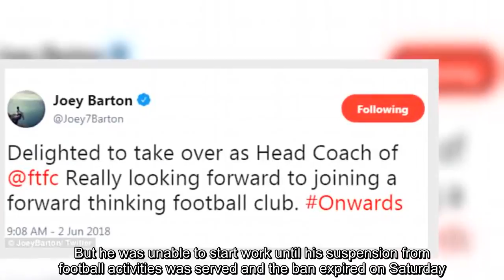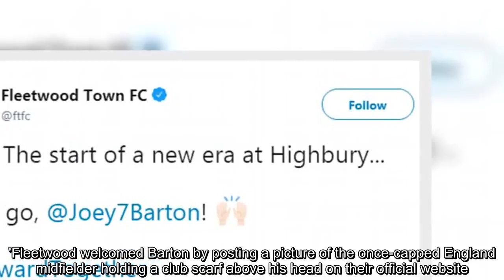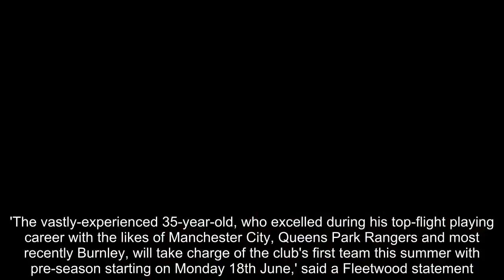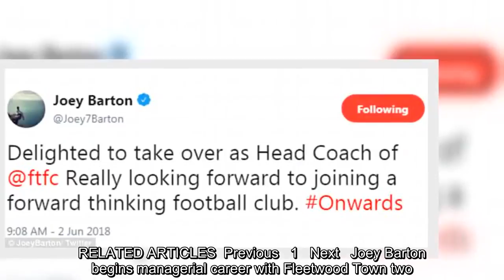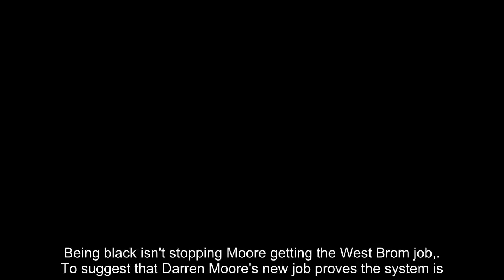Joey Barton to be unveiled as Fleetwood Town head coach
Joey Barton will be unveiled as Fleetwood head coach on Monday following the end of his 13-month ban for betting on football matches.Barton - who has signed a three-year deal at the Sky Bet League One club - was announced as John Sheridan's successor in April.But he was unable to start work until his suspension from football activities was served and the ban expired on Saturday. RELATED ARTICLES Previous 1 Next Joey Barton begins managerial career with Fleetwood Town two... Being black isn't stopping Moore getting the West Brom job,... To suggest that Darren Moore's new job proves the system is... Graham Alexander and John Sheridan emerge as candidates for... Share this article Share After his ban finished Barton wrote on Instagram: 'Delighted to take over as Head Coach of @ftfcofficial (Fleetwood Town).'Really looking forward to joining a forward thinking football club. OnwardsTogether.'Fleetwood welcomed Barton by posting a picture of the once-capped England midfielder holding a club scarf above his head on their official website.'The vastly-experienced 35-year-old, who excelled during his top-flight playing career with the likes of Manchester City, Queens Park Rangers and most recently Burnley, will take charge of the club's first team this summer with pre-season starting on Monday 18th June,' said a Fleetwood statement. Barton was banned by the Football Association in April 2017 for placing 1,260 bets on football matches over the course of 10 years.The ban was then reduced by five months following an appeal, allowing Barton to start his managerial career ahead of the 2018-19 season.Clint Hill, who played alongside Barton at QPR and Rangers, and Steve Eyre have joined Fleetwood as first-team coaches.Fleetwood finished 14th in League One last season after Sheridan replaced the sacked Uwe Rosler in February with the club in 20th place. RELATED ARTICLES Previous 1 Next Joey Barton begins managerial career with Fleetwood Town two... Being black isn't stopping Moore getting the West Brom job,... To suggest that Darren Moore's new job proves the system is... Graham Alexander and John Sheridan emerge as candidates for... Share this article Share